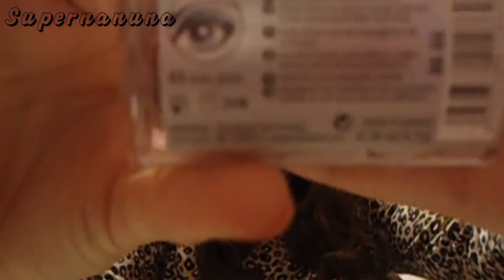Participación Sorteo ~ Xicagaga ~ 1 año en Youtube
Aquí os dejo mi participación en el sorteo de xicagaga :) Gracias!